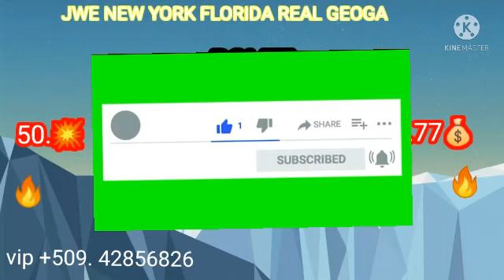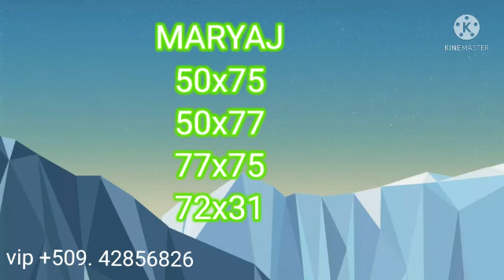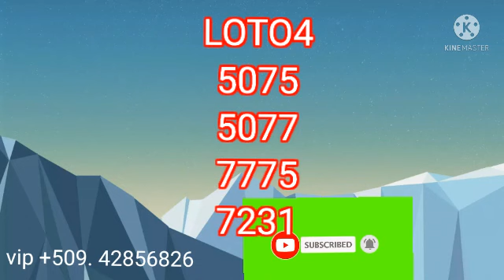3 boul cho pou tiraj jodia 08/01/2022